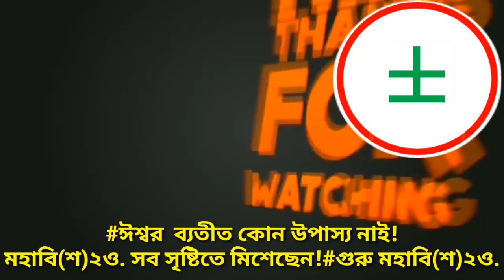ESHSHOR BATIT KUNO UPASSO NAI! MOHABI($H)20. SOB SRISHHTI TE MISHECHHEN!GURU MOHABI($H)20.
ESHSHOR BATIT KUNO UPASSO NAI!
MOHABI($H)20. SOB SRISHHTI TE MISHECHHEN!GURU M0HABI($H)20.

THIS SPIRITUAL SONG CREATOR, VIDEO EDITOR,CAMERA, SUROKAR
GURU M0HABI($H)20.
FOUNDER-PRESIDENT:
M0HABISHSHO MEDITATIONS INTERNATIONAL
M0HABISHSHO CENTER
DHAKA BANGLADESH

G0D BLESS ALL!GURU M0HABI($H)20.